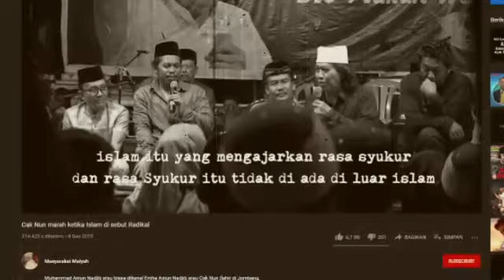MAKJLEB‼️CAK NUN MINTA ST0P NARASIKAN ISTILAH ISLAM R4DIKAL